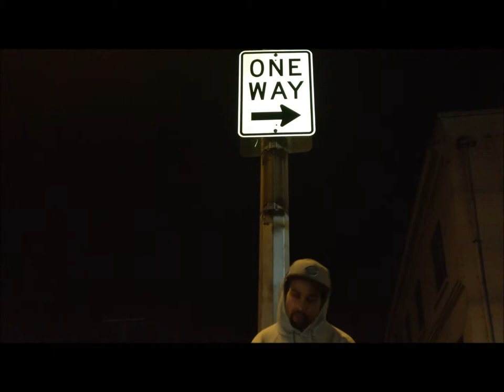R-E-P - C.A.U.T.I.O.N. (Supply-N-Demand 2007) (mixtape)